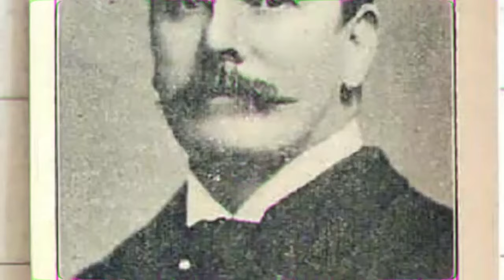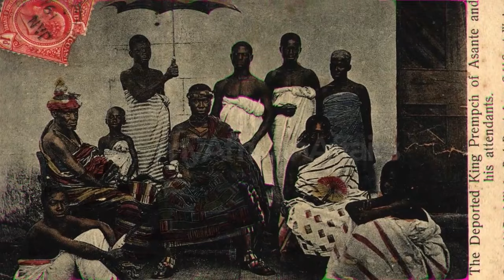History of Asantes and Why The Asante King Osei Tutu II Attended The Coronation of King Charles III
myAfrican Affairs is a news and multi-media portal, publishing all issues related to the motherland Africa.  Recently, myAfrican Affairs unleashed several tools and resources, including the African Affairs Radio. The online radio station brings up to date news, music, and entertainment from Africa and the African Diaspora.

Mission Statement
“To promote and enhance the African heritage within our motherland Africa and beyond.”

Vision Statement
“To be the media house that focuses on Africa, telling the true African story to the world, promoting the African heritage while at the same time highlighting the challenges faced by Africans and contributing to providing sustainable solutions.”